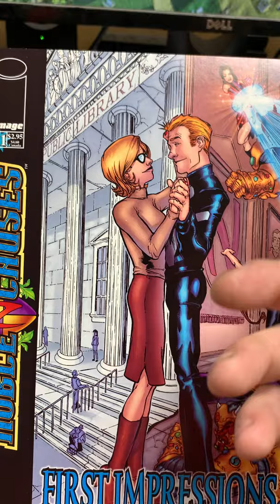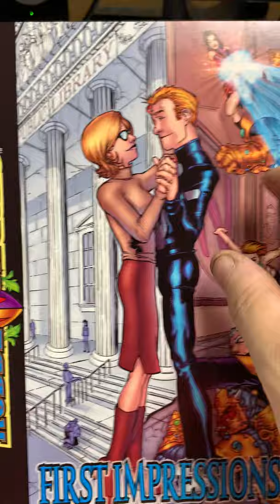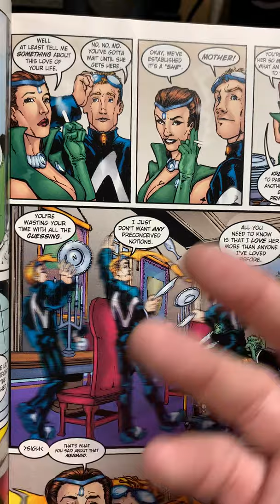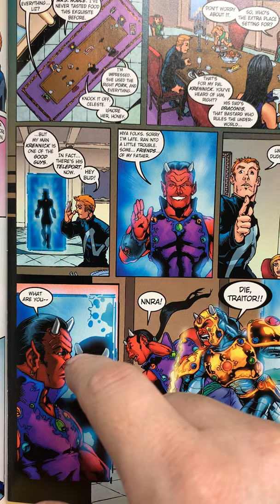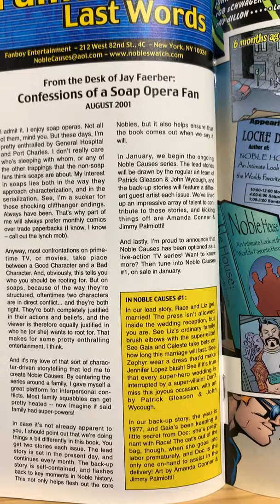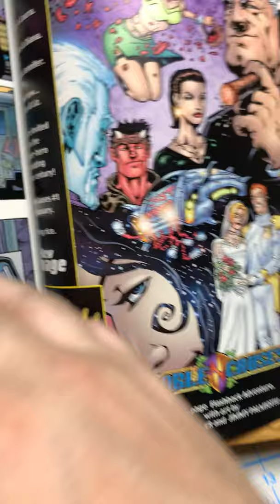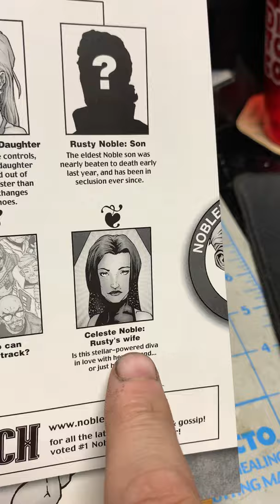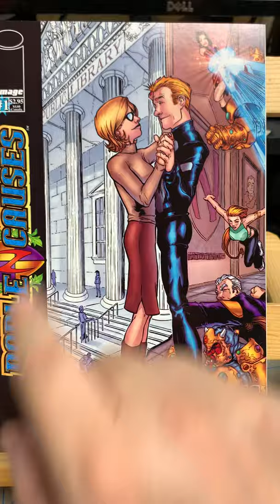Noble Causes First Impressions 1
A reintroduction to the Noble Family